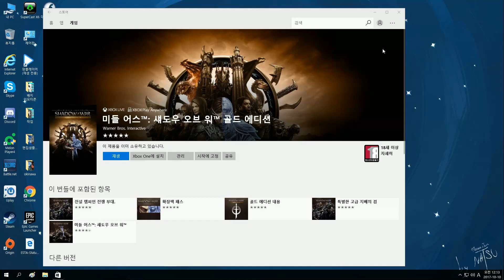▼프롤로그 | 전작보다 발전한 오크 미연시!! 미들어스: 섀도우 오브 워 (Middle-earth: Shadow of War)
대작 게임이 쏟아지는 10월.
그 첫 시작을 알리는 오크 미연시(?!)

바로 [미들어스: 섀도우 오브 워] 입니다.

전작 '섀도우 오브 모르도르' 보다 발전한 후속작을